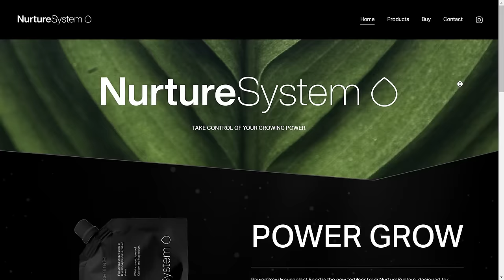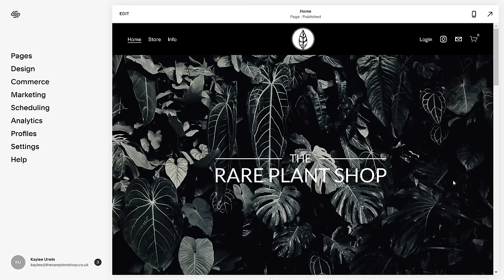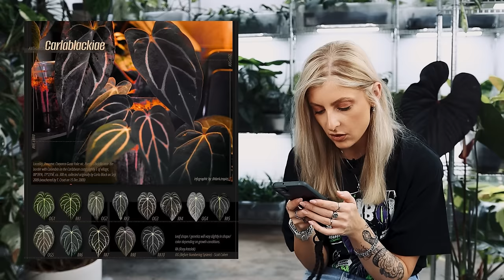My 2024 RARE PLANT WISHLIST!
I M A G E  C R E D I T S :

P. Orange Princess

P. Summer Glory - Tropify

P. Red Congo Var - Flora Magnifica

P. Deflexum Var - Kidda Kampanat

M. unniiae - Unknown Author

M. Devil Monstera

A. Stingray - diks_plants21

A. Red Spider